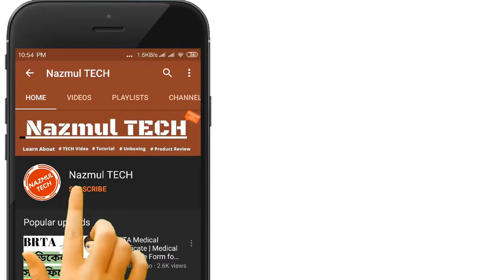How to Improve Wifi Signal & Speed | Wifi Router Tips and Tricks | Nazmul TECH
এই ভিডিওটি দেখার জন্য আপনাকে অনেক অনেক  ধন্যবাদ। অনুগ্রহ করে ভিডিওটি লাইক  করতে ভুলবেন না, আপনার মূল্যবান মতামত দিন। ভিডিওটি  আপনার বন্ধুদের এবং পরিবারের সাথে শেয়ার করুন।

- it’s free